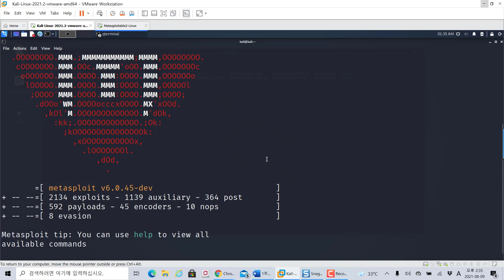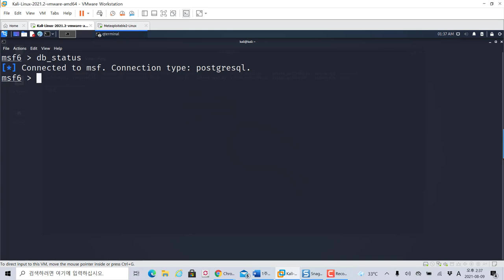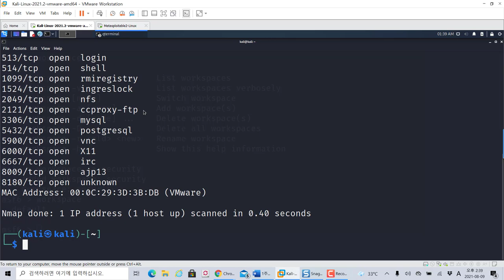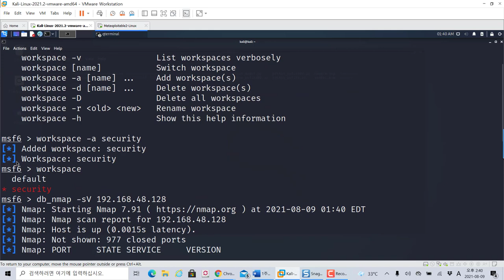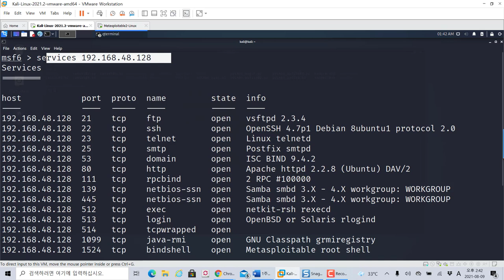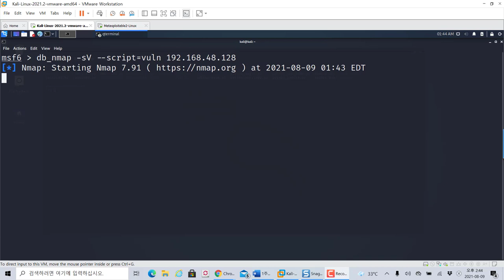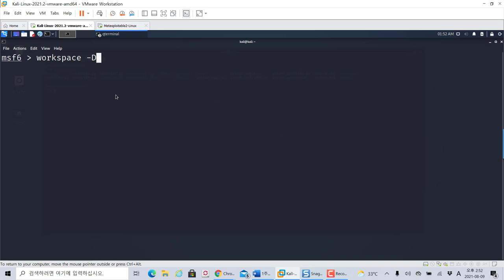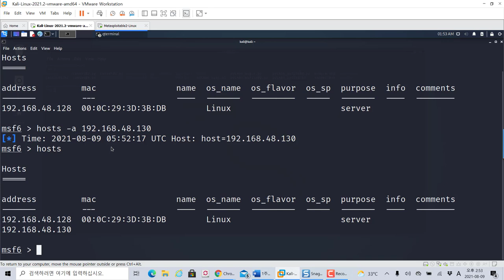메타스플로잇 워크스페이스 활용하여 취약점 데이터베이스화 하기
보안프로젝트 ) 에서 제공하는 IT 강의입니다. 이번 주제는 "메타스플로잇 워크스페이스 활용하여 취약점 데이터베이스화 하기" 입니다.

메타스플로잇 프레임워크(Metasploit Framework)는 모의해킹 시나리오 침투 과정에서 많이 사용되고 있는 오픈 도구입니다. 칼리리눅스에도 포함이 되어 있으며 취약점 분석에도 활용되고 있습니다.

워크스페이스(workspace) 기능을 활용하면 점검했던 내역을 데이터베이스 할 수 있습니다. 이렇게 모아진 정보를 메타스플로잇 공격 모듈과 연계하여 추가 공격을 할 수 있습니다.